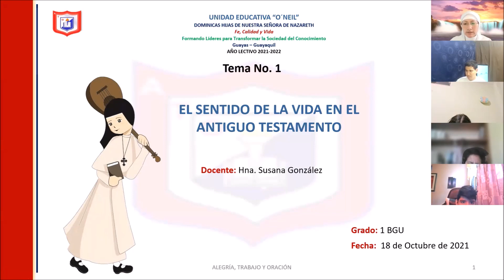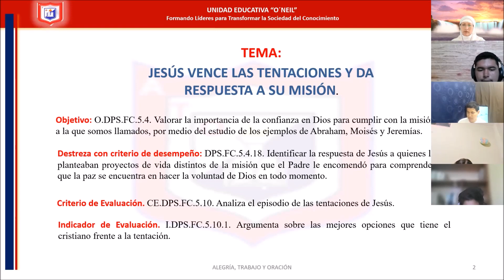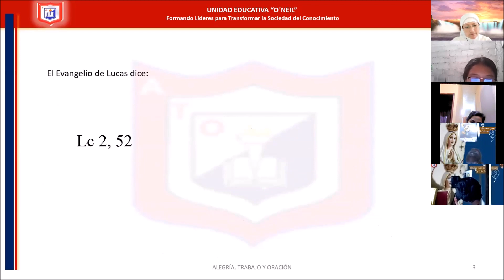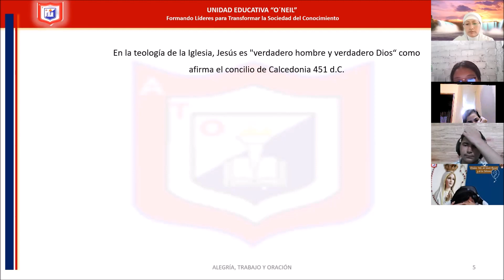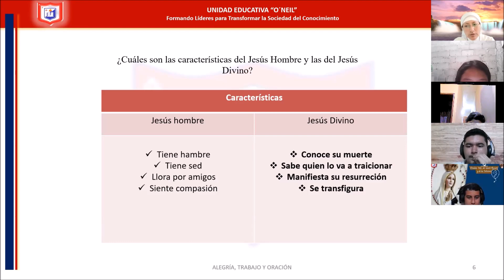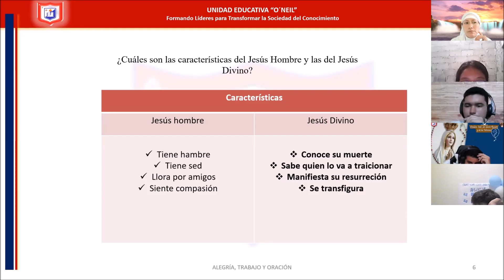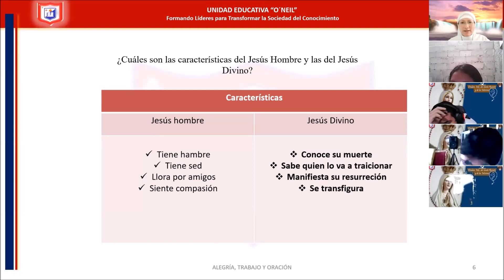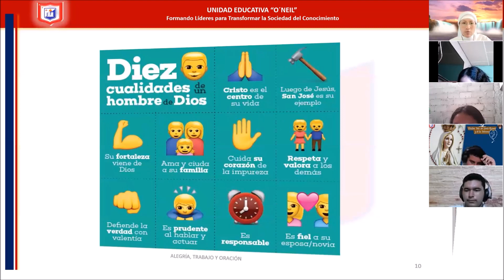1BGU B 18OCT